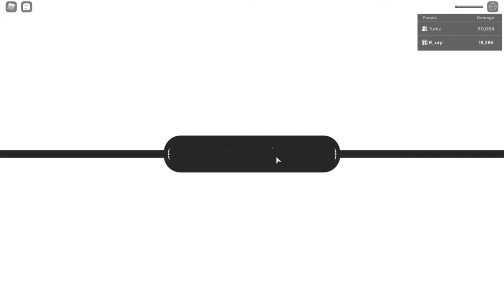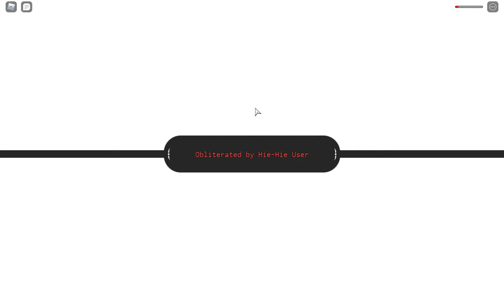bad dungeons with dark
dark is ugly